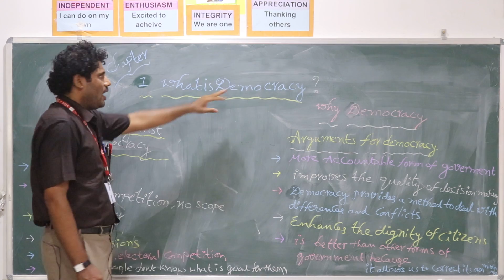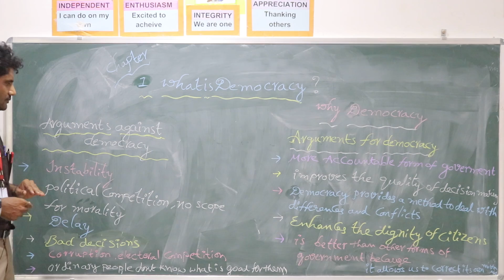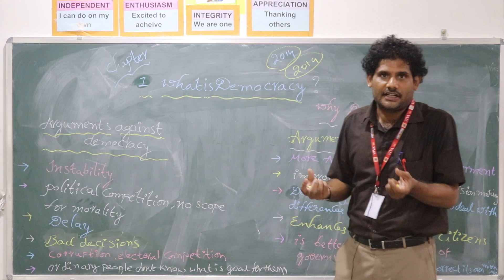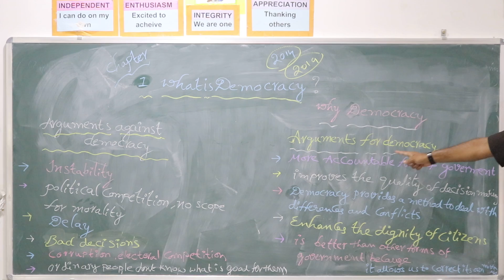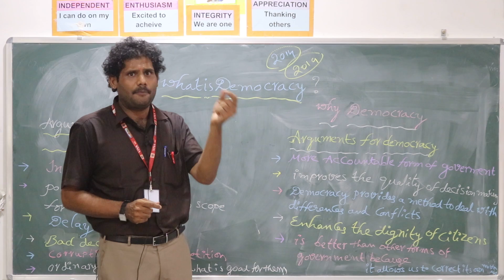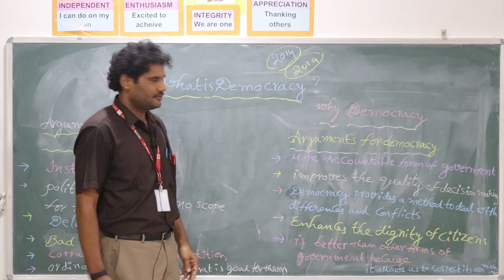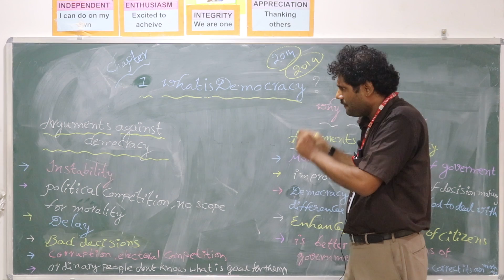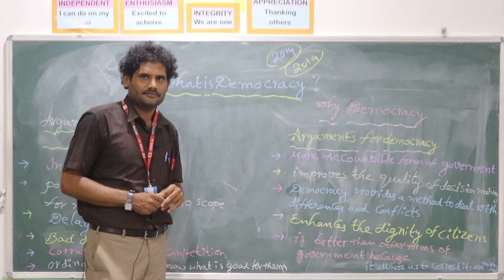POLITICAL SCIENCE CHAPTER 1 WHAT IS DEMOCRACY WHY DEMOCRACY 9THCLASS 4